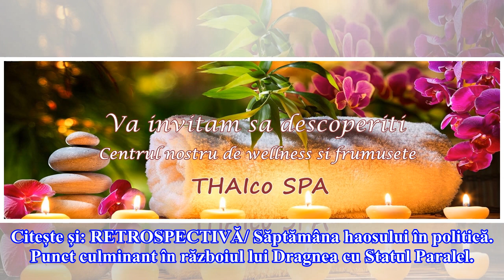Ce afirmație a făcut Gabriela Cristea. "Bărbații sunt cu adevărat sexy când..."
Vedeta TV Gabriela Cristea a dat publicității o fotografie cu soțul său, Tavi Clonda, aflat la plajă cu fiica lor, Victoria. În timp ce Victoria se joacă pe pătură, Tavi Clonda încearcă să umfle o saltea gonflabilă pentru micuță. Gestul lui Tavi Clonda a făcut-o pe prezentatoarea de televiziune să s...